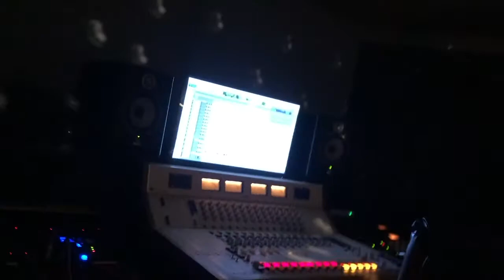LAZY SIDEKICK - WITHERING (OFFICIAL VIDEO)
‘Withering' by Lazy Sidekick
Recorded at Holes and Corners, Melbourne

Produced by Lazy Sidekick
Engineered and Mixed by Sam Johnson
Mastered by Sam Johnson

We recorded the Penguin Club EP in December 2019 at Holes and Corners Recording Studio. Recording at the same studio as some of our favourite albums were brought to life in was a dream and something we won't forget anytime soon.

Big shout out to Sam Johnson for being the best engineer, and for making us leave your studio a much better band.

'Penguin Club' is OUT NOW and available for streaming on all services.

WITHERING VIDEO CREDITS

Production Company: Poss Hum Productions
Video shot by Kitty Chung and Lazy Sidekick
Edited by Cameron Owen